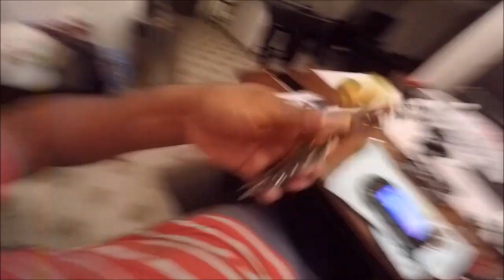PSP Tarjeta Madre MAldita XD